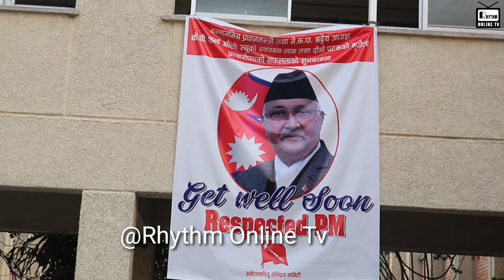प्रधानमन्त्री KP Oli को मृगौला प्रत्यारोपण पछि अस्पतालको माहौल यस्तो देखियो ।